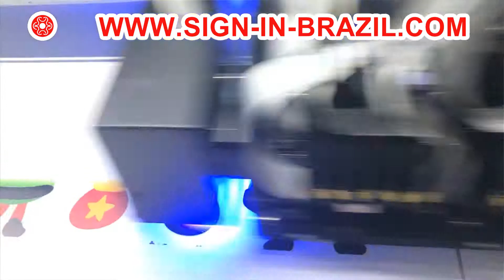UV Inkjet Printer brazil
UV Inkjet Printer